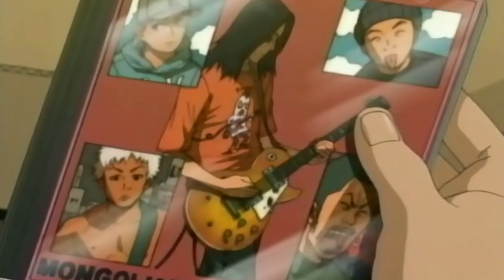BECK Anime Tribute - Moon on the water (multi instrumental rock ballad cover) feat. Alex Ronca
This is a cover of Moon on the water by Beat Crusaders, included in the Original Soundtrack of the anime Beck.

I started this project in 2011, after seeing the anime,  and finally decided it deserved to be completed so here it is! :)

Alessandro Ronca: vocals
Alberto Marzaioli: guitars, bass, drums, strings arrangement